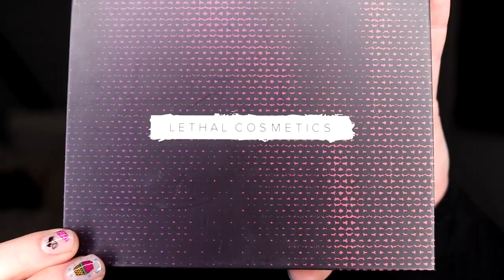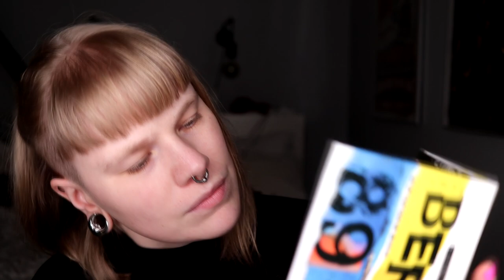| NEW THEME | Lethal Week round 2 | The Jolina Palette |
Hi!
Today it's finally time for a Lethal-week again! And this time around i'm using all of my pre-made palettes instead of my singles. I really hope you will like this week!

BASE:
Nabla Skin Realist - Fair
The Body Shop Shade Adjusting Drops
The Body Shop Vitamin C Concealer - Fair
Nabla Pressed Powder - Light
Nabla - Ambra & Independence
Lethal - Ionic
EYES:
Lethal Jolina - UuuuUuuuh, FCK Me Eyes, Serendipity, Narcissist & Cold Brew
Colourpop Overboard
LIPS:
Lethal Rapture

FAQ:
From: Sweden
Cruelty Free: Yes
Born: 1989
Ears: 20 mm
Septum: 2,4 mm (2,4 mm x 8 mm)

EQUIPMENT:
Camera: Canon EOS 77D
Editing program: Sony Vegas Pro 13
Lights: Day light and/or 2 soft boxes